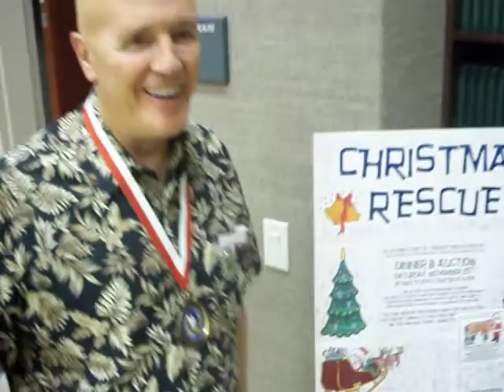JAMAICA RAY: LIMBO LIMBO LIMBO LOW,,HOW LOW CAN YOU GO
Jamaica Ray taking a break ,but then that when the fun really begin,,,,anyway  i want to say public,,,, LEANNE  thank for booking me for your event on NOVEMBER 6 IN IRVINE CA,,,,,,,,,sorry i did not put the limbo line in this video maybe next,,,,,,
One love
JAMAICA RAY
P.S
HOPE TO SEE YOU ,,,,,,AND YOUR FRIENDS DOWN AT THE GRILL THIS FRIDAY IN TUSTIN,,NO PROBLEM